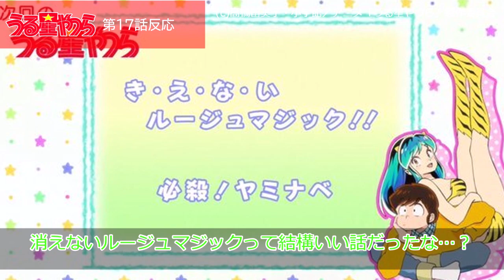【うる星やつら】17話 みんなの反応 あたる母のブラに衝撃【ゆっくり】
うる星やつら　17話　みんなの反応　あたる母のブラに衝撃
「うる星やつら」のコメントに関しましては、基本的に「まりちゃんねる」のまりえが返答致します。

うる星やつら：引用：(c)高橋留美子・小学館／アニメ「うる星やつら」製作委員会

◆出演者（声優）
諸星あたる：神谷浩史
ラム：上坂すみれ
三宅しのぶ：内田真礼
面堂終太郎：宮野真守
錯乱坊：高木渉
サクラ：沢城みゆき
ラン：花澤香菜
レイ：小西克幸
おユキ：早見沙織
弁天：石上静香
クラマ姫：水樹奈々
温泉マーク：三宅健太
尾津乃つばめ：櫻井孝宏
面堂了子：井上麻里奈
あたる父：古川登志夫
あたる母：戸田恵子
ラム父：小山力也
ラム母：平野文
テン：悠木碧
藤波竜之介：高垣彩陽
竜之介の父：千葉繁
水乃小路飛麿：梶裕貴

□アニメ制作スタッフ
原作：高橋留美子「うる星やつら」（小学館 少年サンデーコミックス 刊）
監督：髙橋秀弥　木村泰大
シリーズディレクター：亀井隆広
シリーズ構成：柿原優子
キャラクターデザイン：浅野直之
サブキャラクターデザイン：高村和弘　みき尾
メカニックデザイン：JNTHED　曽野由大
プロップデザイン：ヒラタリョウ
美術設定：青木 薫
美術監督：野村正信
色彩設計：中村絢郁
CGディレクター：大島寛治
撮影監督：長田雄一郎
編集：廣瀬清志
音響監督：岩浪美和
アニメーション制作：david production